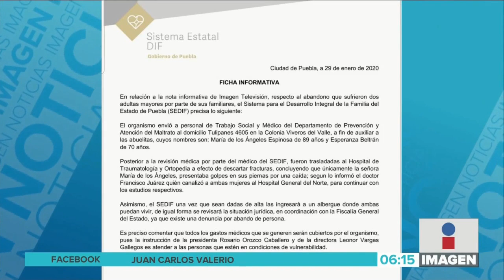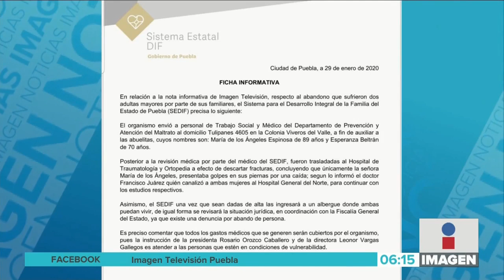SEDIF toma caso || Noticias con Juan Carlos Valerio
El SEDIF informó que tomará el caso de las dos mujeres mayores de edad en estado de abandono y les brindará atención.